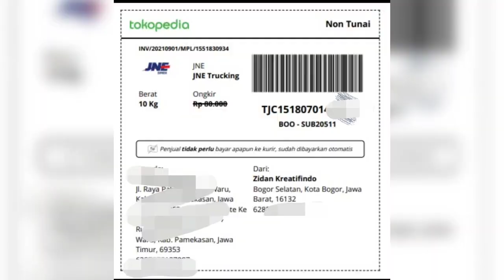Pengujian Mekanika Penekuk Akrilik TUB150 cm Kedai Grafika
Pengujian mekanika
Penekuk Akrilik TUB 150cm, kiriman ke Pamekasan Jawa Timur.

Produk kedaigrafika.com sudah di pasarkan agen, reseller di seluruh Indonesia, salah satunya Zidan Kreatifindo atau Jabrig Grafika.

Dikelola Teman Alumni SMK Grafika Mardi Yuana, Bogor, bukan hanya teman se kelas, tapi kita juga berkolaborasi dgn sesama alumni kaka kelas, adik kelas siapa saja alumni Grafika Bogor bisa kerjasama dengan kedai grafika.

Kita sdh alokasikan area kesempatan, peluang usaha bagi sesama alumni Grafika dan alumni SMP PGRI 189.

Malah yg pertama menjadi mitra bisnis Kedai Grafika alumni SMP, dari thn 2003 sampai sekarang,

Kita sdh alokasikan area kesempatan, peluang usaha non grafika, diantaranya  KGI Aceh, KGI Yogya, Jambi, dll. (Dari sabang sampai ke ujuang berung).

Untuk umum / non Grafika dr thn 2018 sdh tdk ada lagi qoata, kecuali mau rogoh isi dompet 35 sd 50 juta baru bisa kerjasama dgn Kedai Grafika.

Yg kerjasmaa dgn kedaigrafika.com sama sama berjuang dari NOL dari thn 2011.